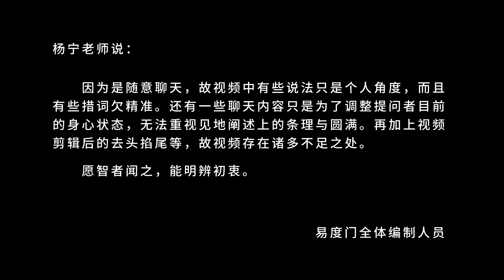自私是我们没智慧才自私 易度门 聊天室汇辑2013年1月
自私是我们没智慧才自私
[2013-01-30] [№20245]